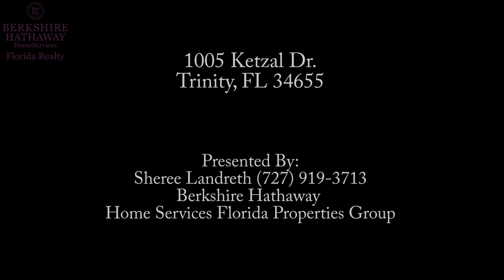1005 Ketzal Dr Trinity, FL 34655 Sheree's Promo Video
For more information on this property, please call Sheree at the number in the video!

P.V.T.